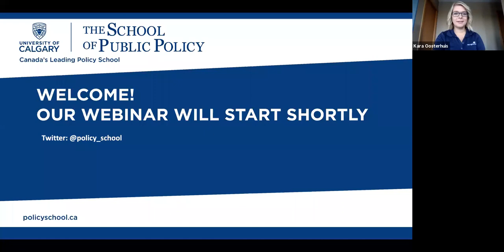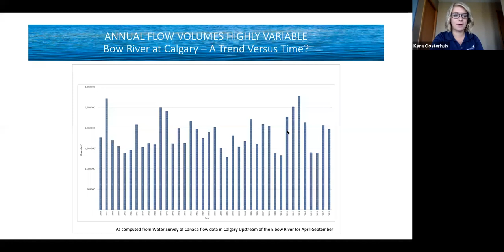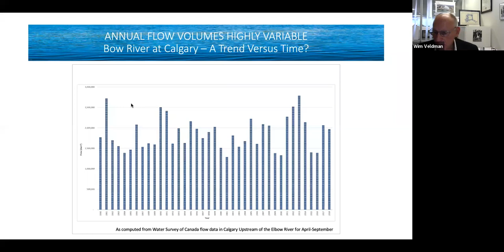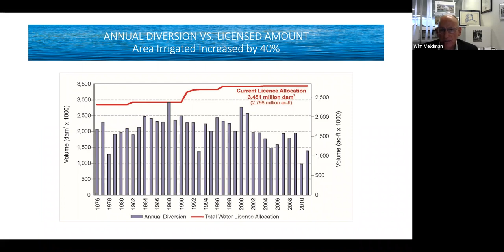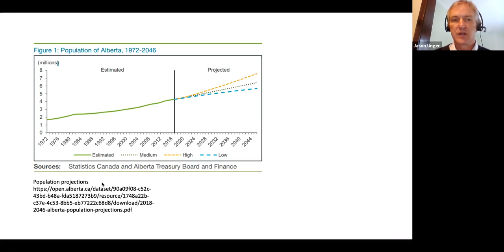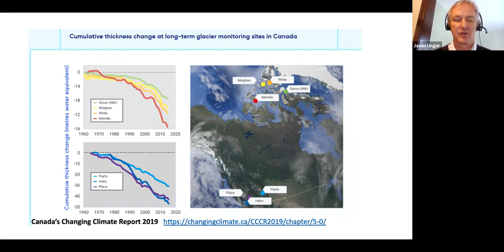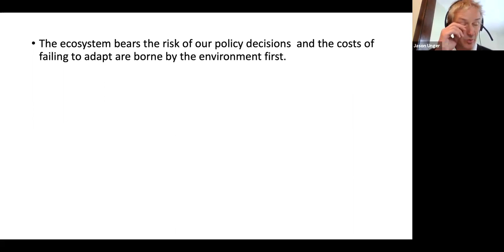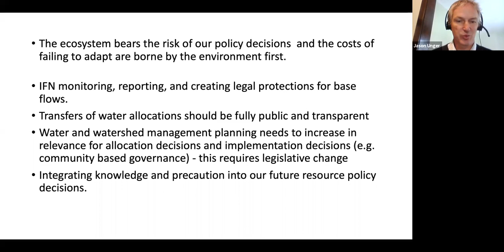Does Alberta Have Enough Water to Grow? Expert Panel Discussion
We all know Alberta – especially southern Alberta – can be a very dry place. And as population and industry continues to grow, the pressure on our water supply keeps mounting. The Government of Alberta recently announced support for irrigation projects as part of its economic recovery plan. But can we add water capacity? Or do we have to make do with less? And what are the impacts of urban growth, agriculture and industry on the water supply?

Please join the School of Public Policy for a panel discussion on the economics of irrigation and water allocation, and the future of the water supply in Alberta.

Speakers:

Alex Ostrop, Chair, Alberta Irrigation Districts Association
Jason Unger, Executive Director, Environmental Law Centre
Wim Veldman, Independent Hydrotechnical Consultant